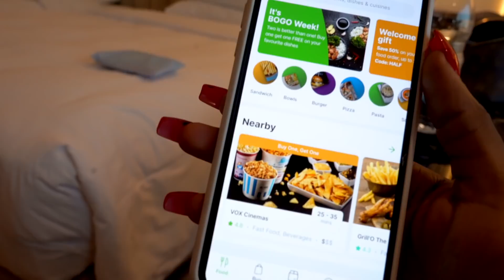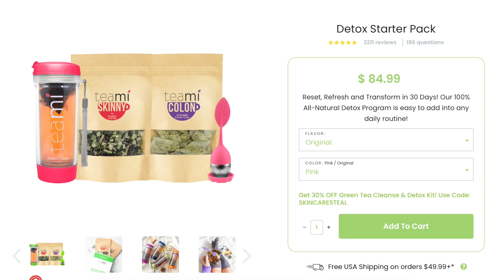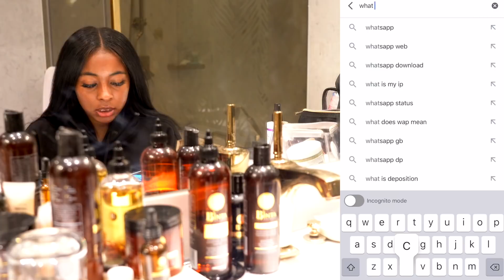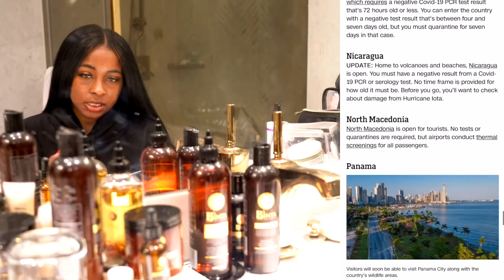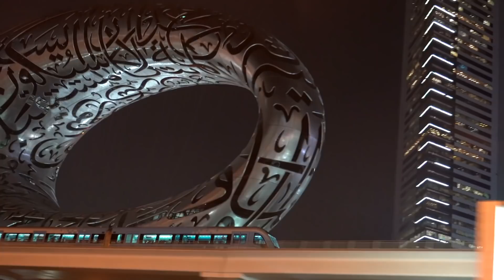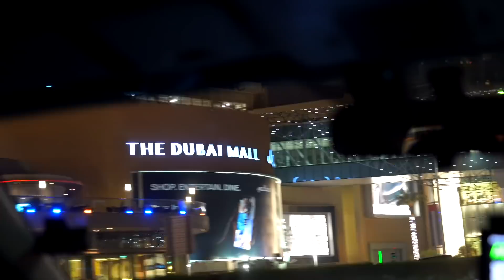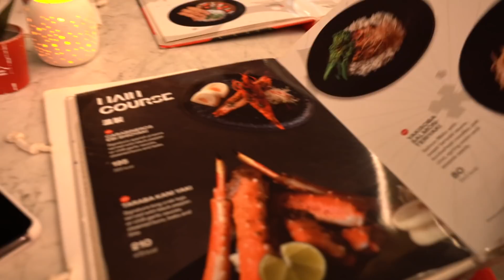Falling in LOVE w/ DUBAI 🇦🇪 what’s traveling like in 2020?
Hey guys!!! I love me some Dubai and it’s a great place to travel to right now! It’s so safe and they are handeling covid very well. They don’t have many cases and you have to be tested before your flight and on arrival!!! Such a beautiful beautiful city! Not just luxury but there is a beautiful blend of many different cultures here which makes this city one of a kind! If you have any questions HMU on instagram or email! It feels sooo good to be traveling again! Love you guys ❤️

FAQ

my name: Maryjane (it’s actually my name :))
Age: 24
Nationality: American
How many countries have I visited: 104
My job: Youtube
How do I travel so much: I just love to!! Even when I was broke broke I traveled constantly living on pennies, staying in hostels, sleeping in airports (don’t do that).

Have you watched this?

Or this?

FTC this video is sponsored but all thoughts and opinions are always my own :)